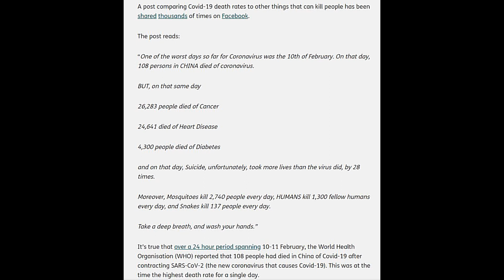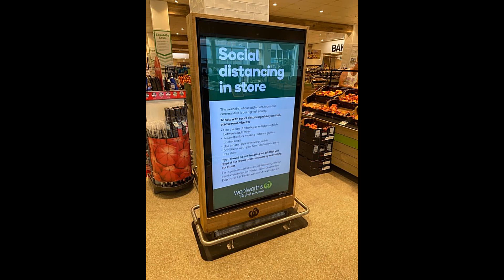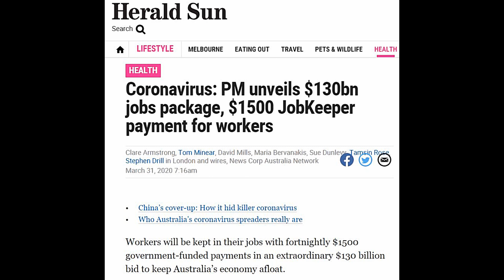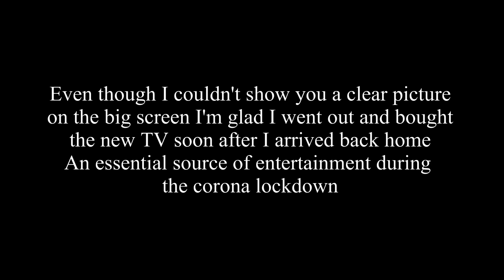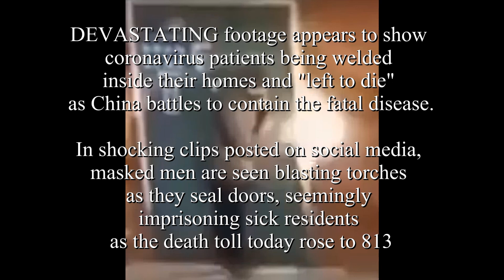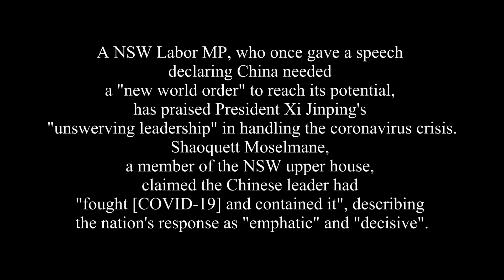Big things happening in Boca Chica with SpaceX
I tried showing some footage of the latest goings on at Boca chica Texas as SpaceX readies for a launch of its prototype Starship. Unfortunately I discover there's two black bars across the screen in the video so my big TV is useless for youtube videos. The corona lockdown lis driving me crazy so it was good to get out to do some shopping yesterday. It appeared to me Woolies had a bit to learn about social distancing as did the customers. Hopefully I got away unscathed.